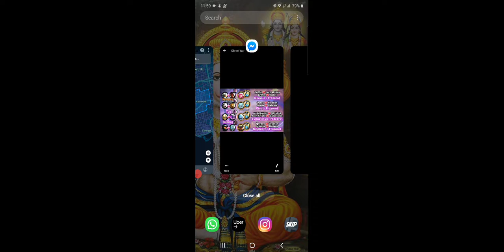Monster legends : New breeding Event + Free Armor Claw cells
We will get free armor claw cells soon. Try this to breed any monster from the breeding event.